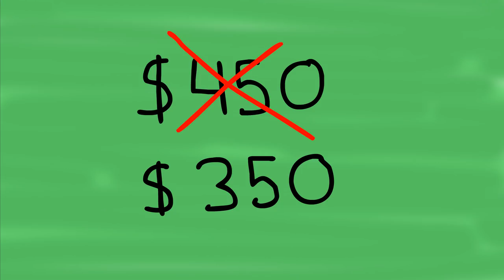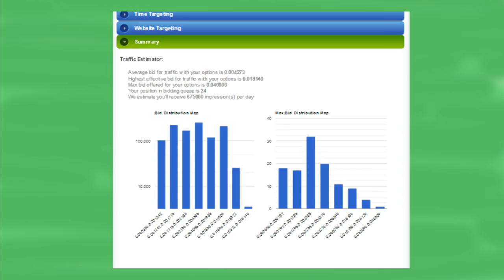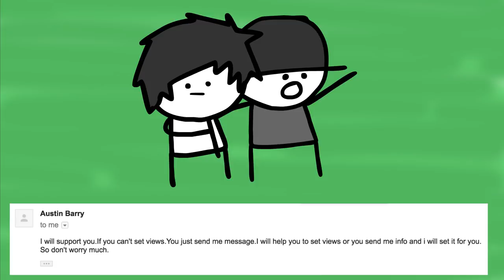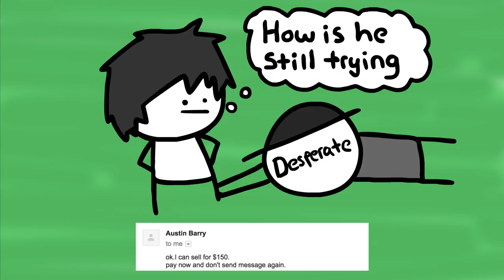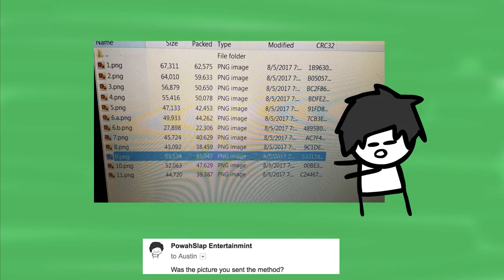THIS is what happens when you reply to spam email | PowahSlap Edition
I have too much time on my hands...
Basically some dude messaged me telling me that I could get more youtube views if I payed him $450 dollars and I slowly began to drive him insane.

I can do it too though, WHERE'S MY TED TALK?
Hit me up Ted!

If you read this far comment: That part with the zebra was disturbing.